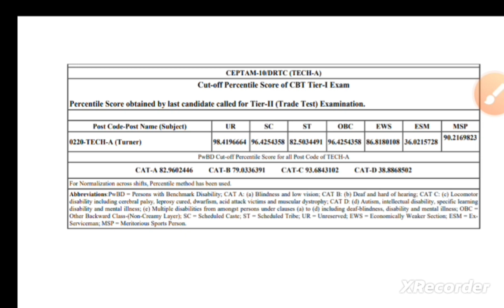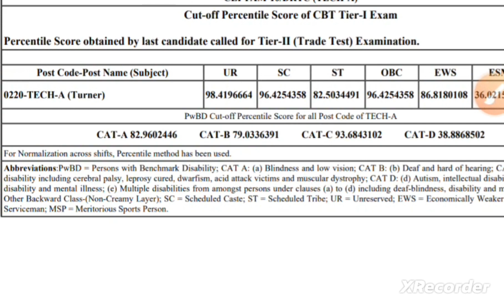DRDO Result 2023 Announced Check Ceptam 10 Tech-A Cut Off Marks & Merit List OF TURNER